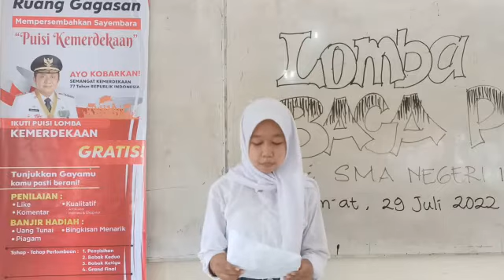056 CHELSY PUTRI BALQIS - SMAN 19 PLG - PAHLAWANKU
Pahlawanku
      Oleh : Reza Hidayat

Pahlawanku..
Bagaimana ku bisa
Membalas jasa-jasamu
Yang telah kau berikan untuk bumi pertiwi

Haruskah aku turun ke medan perang
Haruskah aku mandi berlumuran darah
Haruskah aku tertembak peluru penjajah
Aku tak tahu cara untuk membalas jasamu

Engkau relakan nyawamu
Demi suatu kemerdekaan yang mungkin
Tak bisa kau raih dengan tanganmu sendiri
Pahlawanku.. engkaulah bunga bangsa